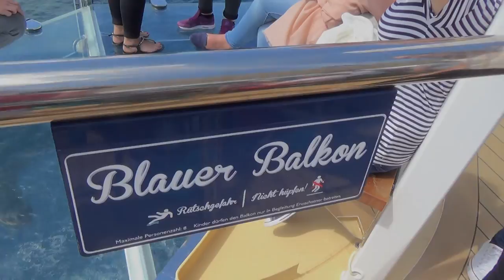Mein Schiff 5 Hamburg nach Kiel TUI Cruises Mein Schiff - Blauer Balkon Glasplatte